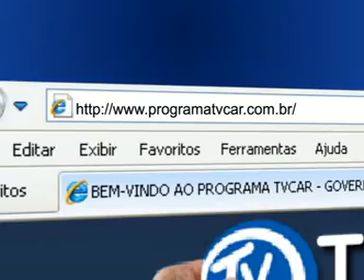15 03 2011 PARTE 1